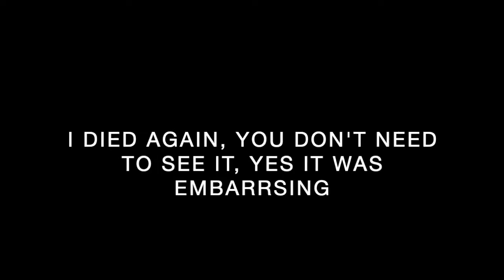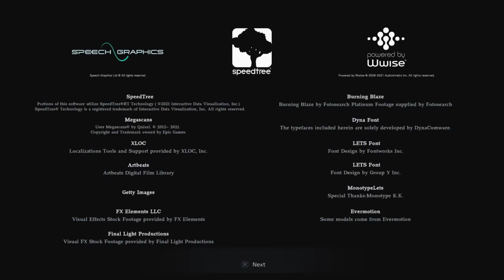Lesbian Plays Resident Evil Village Demo